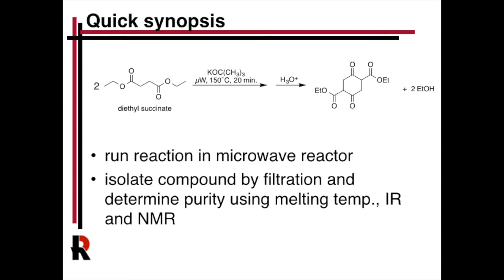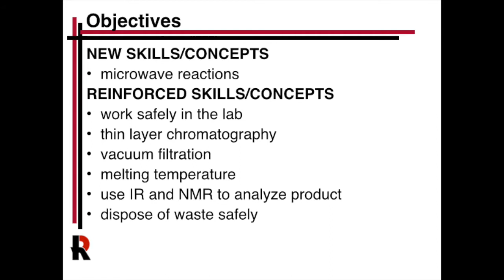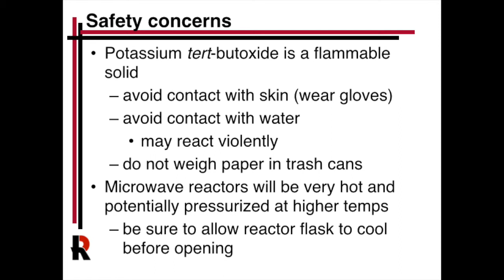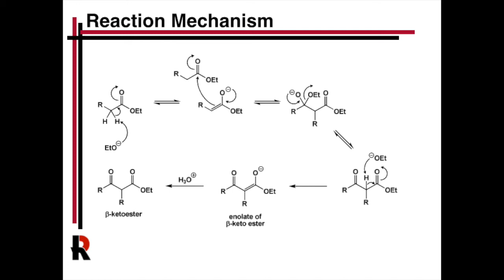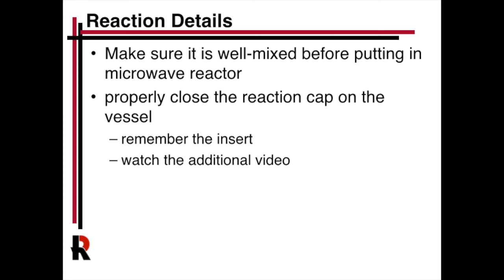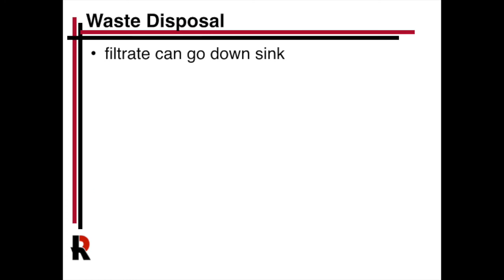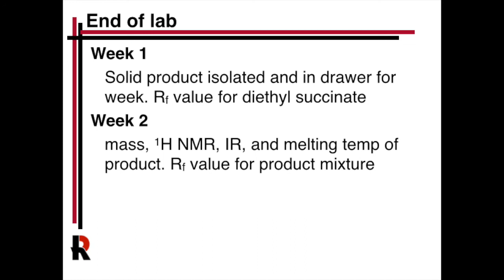CHEM253L Week 2/3: Microwave Claisen Reaction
Organic Chemistry III Lab
Rose-Hulman Institute of Technology